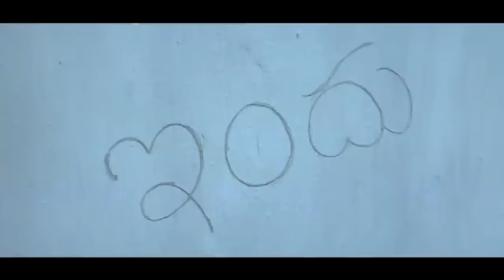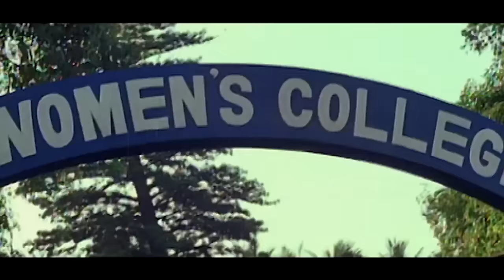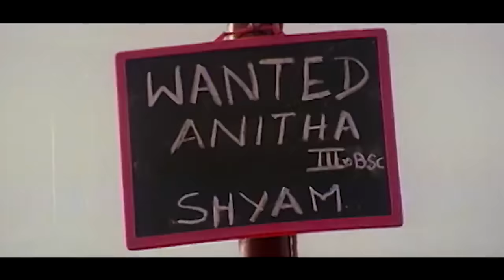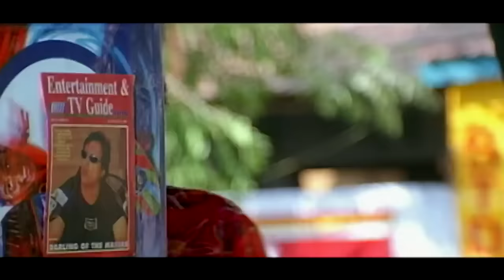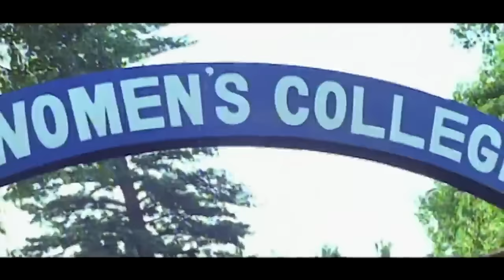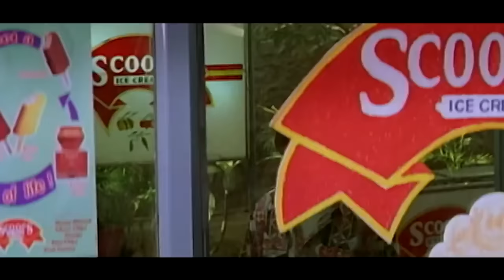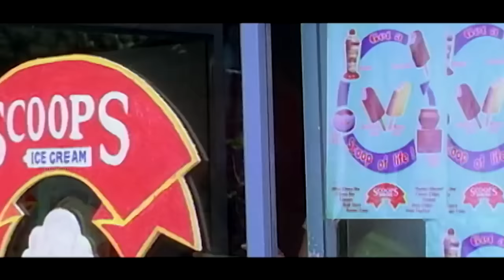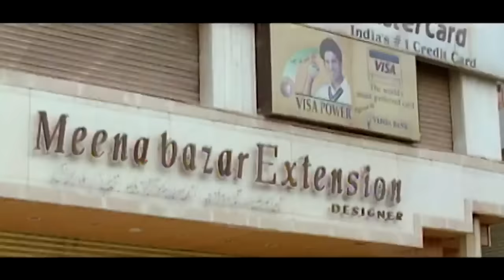Om Mangalam Mangalam - New Full Hindi Movie | Nagarjuna Akkineni, Simran | Full HD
Presenting Nagarjuna Akkineni, Simran starrer blockbuster Romantic movie "Om Mangalam Mangalam (Nuvvu Vastavani), Directed by V. R. Prathap.

Synopsis:
Chinni, a singer who is mesmerized by Indu's singing, is just out of prison. However, in a fatal accident, Indu loses her eyesight and Chinni takes care of her.